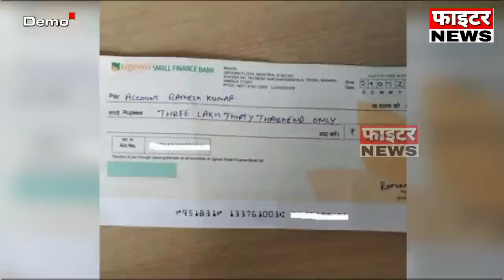15 सितंबर : राजस्थान की शाम 7:15 बजे की 10 बड़ी खबरे। Fighter News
Fighter News

About This Video :
15 सितंबर : राजस्थान की शाम 7:15 बजे की 10 बड़ी खबरे।